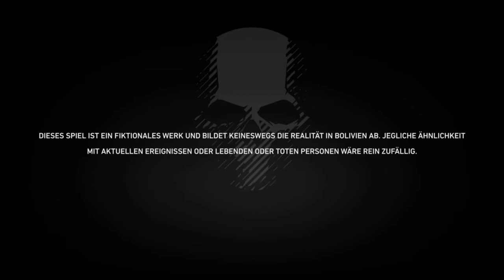Let's Play Ghost Recon Wildlands #01 Prolog